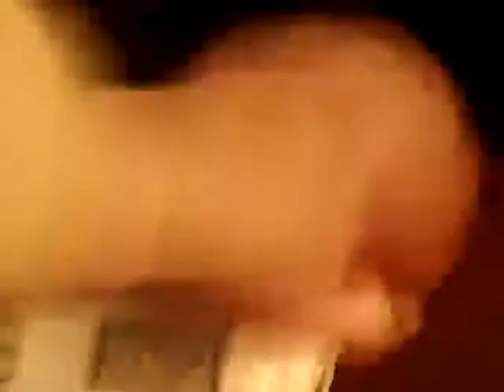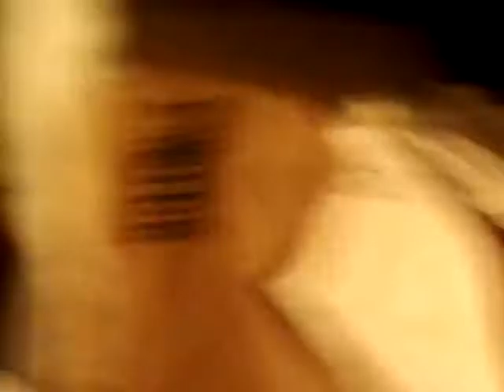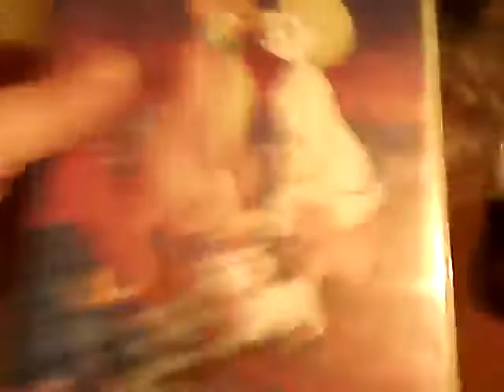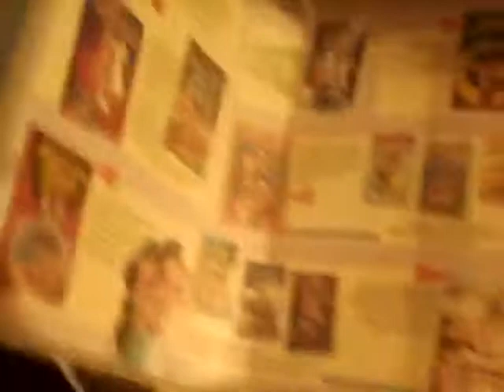Unboxing a french aristocats vhs! 🐈🐱📼💞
Here I am unboxing a rare French aristocats vhs tape that mum ordered off eBay, sorry about the camera!